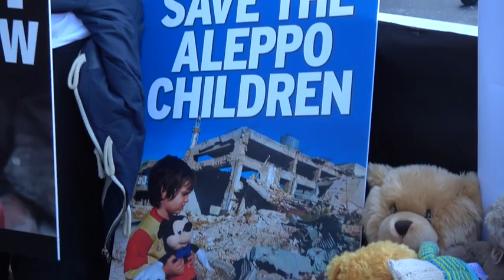Teddy bears left outside Downing Street in protest against Aleppo bombing